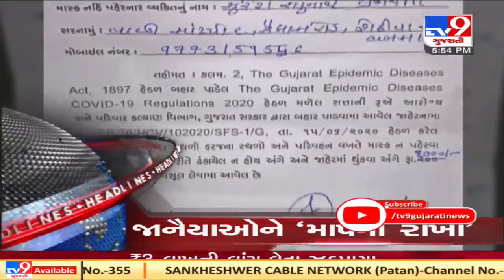Top News stories of this hour 26 /11 /20 | Tv9News